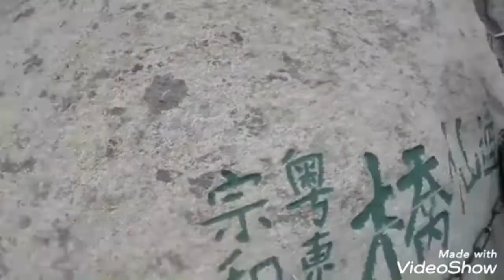Pahado ka sher karna | adventure trip# viral video#